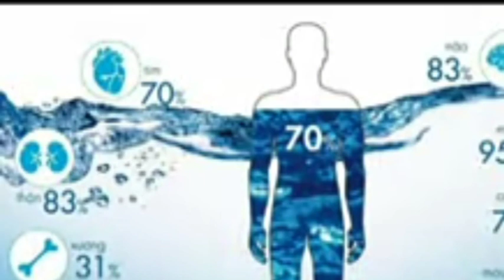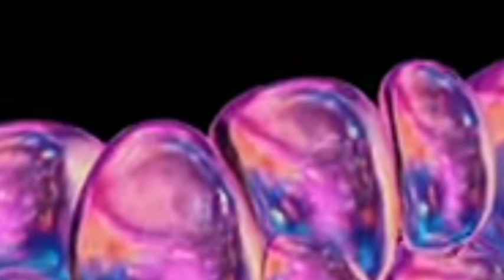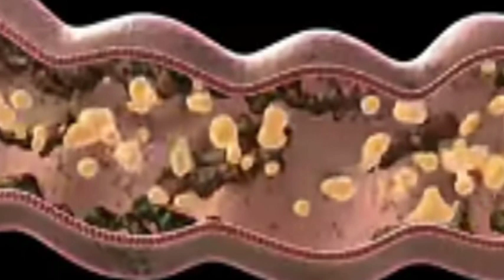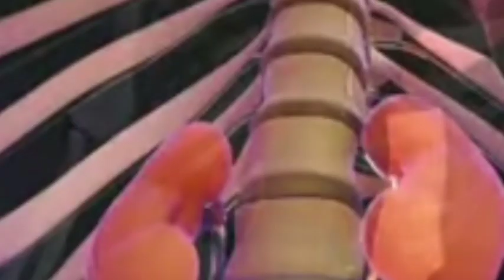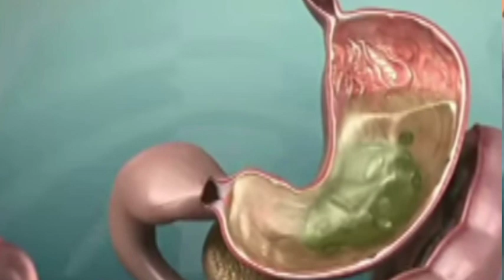99 % মানুষ জল খাওয়ার সময় এই ভুলগুলি করে থাকেন। 7 common mistake during drinking water .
99 % মানুষ জল খাওয়ার সময় এই ভুলগুলি করে থাকেন। 7 common mistake during drinking water .
@HC Health Caption

HC Health Caption

Water is life. Up to 70% of our bodies are made up of water, so it’s safe to say that drinking water is an essential part of a healthy lifestyle. It helps keep us hydrated, improves our skin health, aids digestion, and flushes out toxins. However, drinking water to stay hydrated is not as simple as it sounds. During drinking water most of people make some mistake.Are you making any of these seven common mistakes? in today's video HC Health Caption will describe you about such common mistake during drinking water. Everyone must know it. Thank you very much.

HC Health Caption